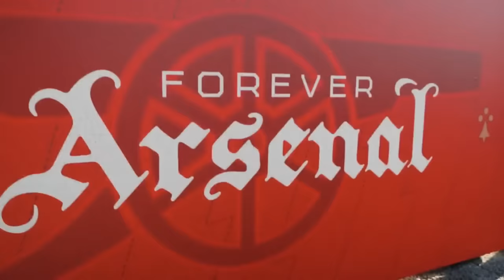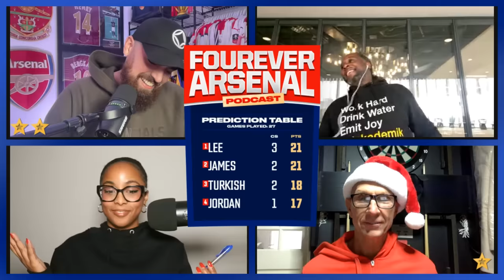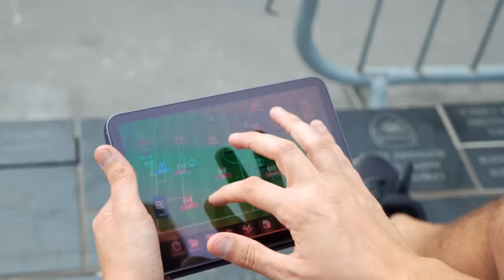Saliba & Gabriel Partnership, Zinchenko Gift & Curse & West Ham (H) | The Fourever Arsenal Podcast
Vote for The Fourever Arsenal Podcast as "Best Team Podcast" at the Sports Podcast Awards 2023